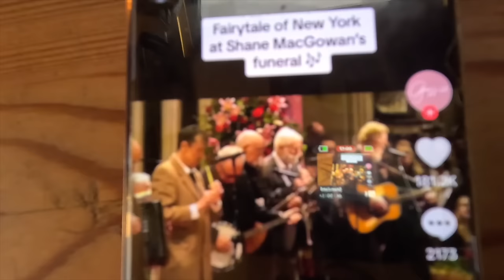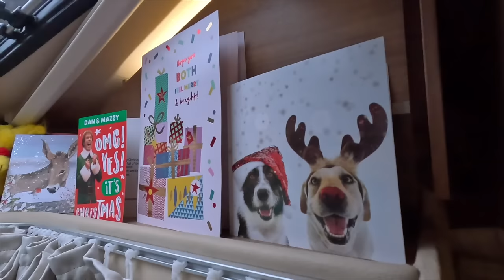Christmas Dinner In Bed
It's a stormy day and Dan isn't well so I decided to make a full Christmas dinner in bed and have a cosy day. Meat and veg with all the trimmings. Merry Christmas everyone!